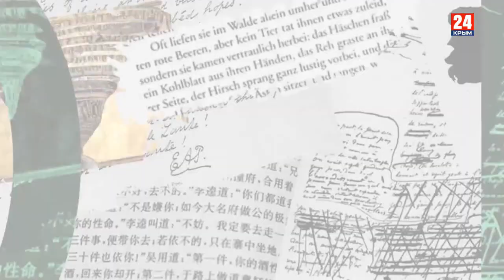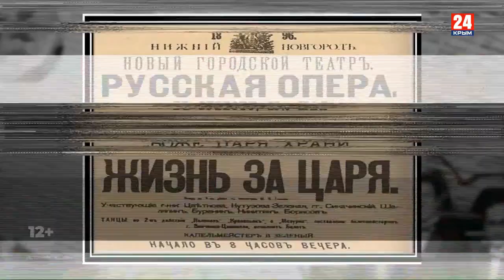Игра в классики (Платон Беседин). Михаил Глинка и его национальный гений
1 июня - 220 лет со дня рождения Михаила Ивановича Глинки, создавшего русскую оперу. Глинка смог не только примирить, но и объединить великие традиции разных культур в одно.

Платон Беседин — о национальном гении.